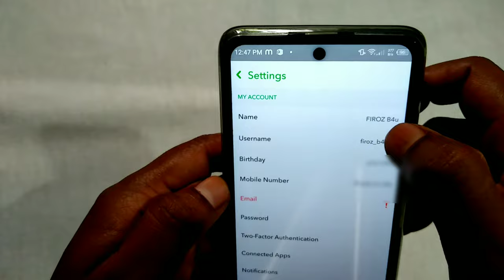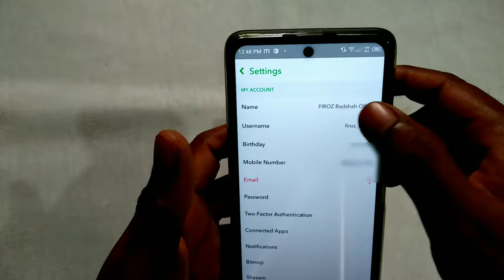snapchat par name change kaise kare | snapchat me name kaise change kare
snapchat par naam kaise change kare
snapchat name change
snapchat name kaise change kare

इस वीडियो में दिखाया और बताया गया है कि Snapchat name change कैसे करें। सही तरीके से जानिए इस वीडियो को पूरा देखें और समझने में कोई दिक्कत आए तो comment ज़रूर कीजिए जवाब दिया जाएगा
This video is shown and explained how to change Snapchat name.  Know the right way, watch this video completely and if there is any problem in understanding then please comment and answer will be given.